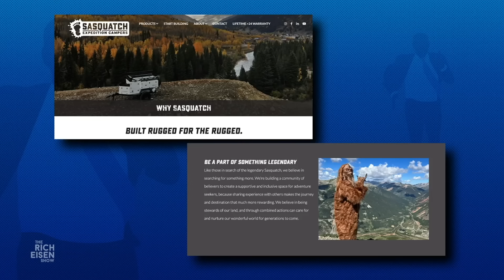Is the Latest Bigfoot Video Legit or GTFOH? | The Rich Eisen Show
Rich Eisen Show guest host Andrew Siciliano and the guys debate the veracity of a recent video from the Colorado wilderness that shows would might or might not be Bigfoot.